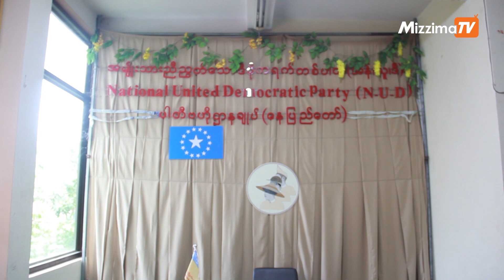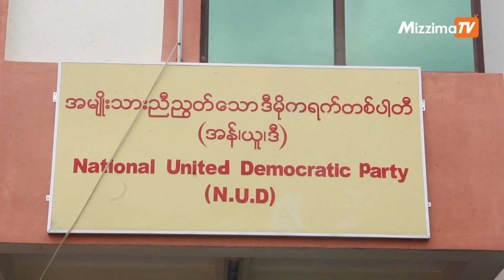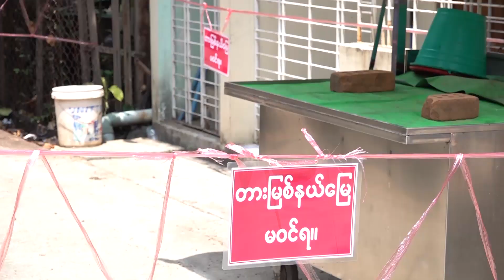ဗိုလ်အောင်ကျော်ရုပ်ပုံလွှာအသုံးပြုခွင့် ပြန်လည်စဉ်းစားပေးဖို့ NUD ပါတီဆို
ရွေးကောက်ပွဲအောင်နိုင်ရေး ဂဠုန်(ဆရာစံ)၊ သခင်ဖိုးလှကြီး၊ ဗိုလ်အောင်ကျော်ရုပ်ပုံလွှာအသုံးပြုခွင့် ပြန်လည်စဉ်းစားပေးဖို့ NUD ပါတီဆို

ရွေးကောက်ပွဲအောင်နိုင်ရေးအတွက် (ဂဠုန်)ဆရာစံ၊ သခင်ဖိုးလှကြီး၊ ဗိုလ်အောင်ကျော်ရုပ်ပုံလွှာတွေအသုံးပြုမှုနဲ့ ပတ်သက်ပြီး ခွင့်မပြုကြောင်းပြန်ကြားချက်အပေါ်မှာ ပြန်လည်စဉ်းစားပေးဖို့ ပြည်ထောင်စုရွေးကောက်ပွဲကော်မရှင်ကို အကြောင်းကြားထားတယ်လို့ အမျိုးသားညီညွတ်သော ဒီမိုကရက်တစ်ပါ(NUD)တီထံကနေ သိရပါတယ်။

တည်းဖြတ်/တင်ဆက် - အောင်မြတ်သူ

Zawgyi

ေ႐ြးေကာက္ပြဲေအာင္ႏိုင္ေရး ဂဠဳန္(ဆရာစံ) ၊ သခင္ဖိုးလွႀကီး၊ဗိုလ္ေအာင္ေက်ာ္႐ုပ္ပုံလႊာအသုံးျပဳခြင့္ ျပန္လည္စဥ္းစားေပးဖို႔ NUD ပါတီဆို

ေ႐ြးေကာက္ပြဲေအာင္ႏိုင္ေရးအတြက္ (ဂဠဳန္)ဆရာစံ၊ သခင္ဖိုးလွႀကီး၊ ဗိုလ္ေအာင္ေက်ာ္႐ုပ္ပုံလႊာေတြအသုံးျပဳမႈနဲ႔ ပတ္သက္ၿပီး ခြင့္မျပဳေၾကာင္းျပန္ၾကားခ်က္အေပၚမွာ ျပန္လည္စဥ္းစားေပးဖို႔ ျပည္ေထာင္စုေ႐ြးေကာက္ပြဲေကာ္မရွင္ကို အေၾကာင္းၾကားထားတယ္လို႔ အမ်ိဳးသားညီၫြတ္ေသာဒီမိုကရက္တစ္ပါ(NUD)တီထံကေနသိရပါတယ္။

တည္းျဖတ္/တင္ဆက္ - ေအာင္ျမတ္သူ